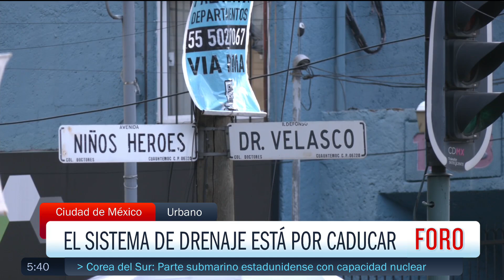Lluvias en CDMX; Inundaciones por drenaje deficiente - Las Noticias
De acuerdo con los especialistas, el sistema de drenaje actual es insuficiente en temporada de lluvias ya que la ciudad creció de manera desordenada.